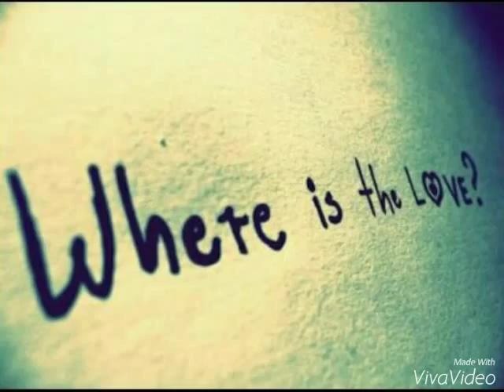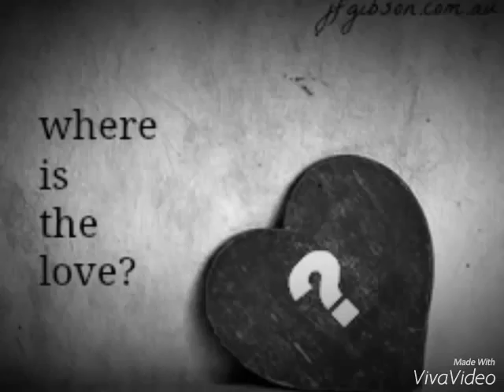Where Is The Love..? I 2k2i2s2h2a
We were friends
Then we found together
But now I ask myself if our love will  last forever
My doubts grow bigger
Esp when I see you laughing with other friends
That's what I see, that's what I see

But why you stop it when you are with me?
It makes me sad to see that every day

And I feel how our love fade away

( Refr )
Where is the love between us?
Where is the respect we have to give us?
You wanna see me everytime
How can I believe it if you never stay by myside only at night?

That's my vision can you look through my eyes? I think not, it would be too hard for you thats an impossible mind
Day by day you change yourself into a stranger and I can feel the danger of your gathered anger

(Bridge )
If I exchange the moments at nights
With the ignorance to me
And the ignorance would be the sign for love
I never would write this song